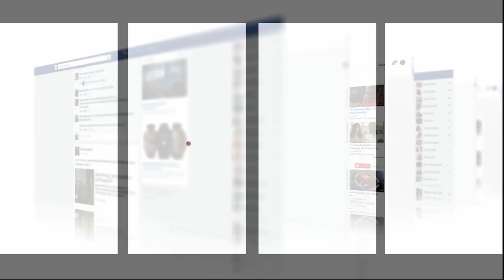الجالية المغربية بإسبانيا تحتفل بالتأهل التاريخي لأسود الأطلس على حساب إسبانيا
واجه المنتخب المغربي ضمن منافسات الدور الثاني لكأس العالم بقطر خصمه منتخب إسبانيا.